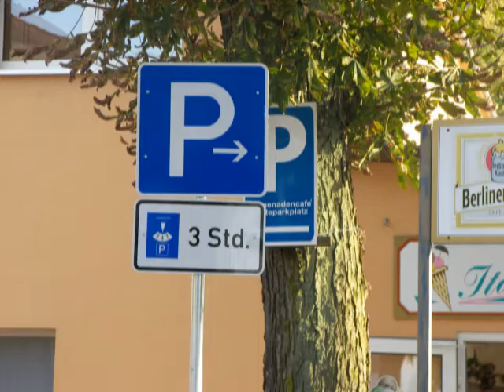Woltersdorf: Circus maximus an der Schleuse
An der Woltersdorfer Schleuse wurde ein Parkleitsystem installiert, jetzt parken die Autos so wie sie vorher auch schon parkten. Nur jetzt kostet das System sehr vie Geld. Eben ein Circus maximus der Gemeinde Woltersdorf.